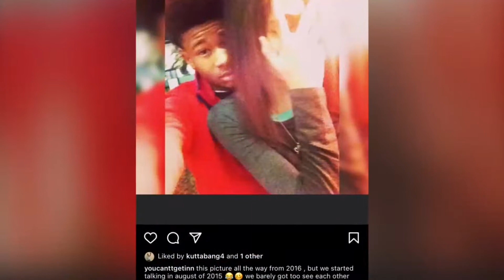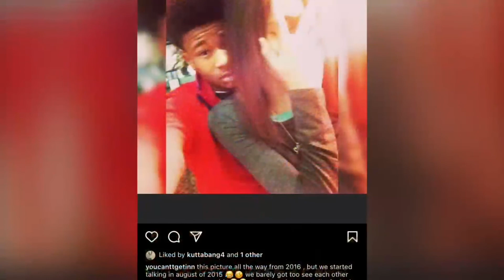poo prank on girlfriend!!